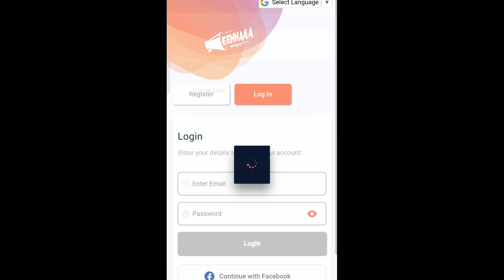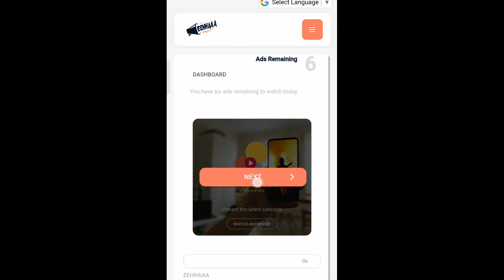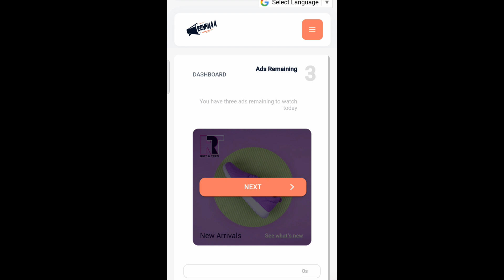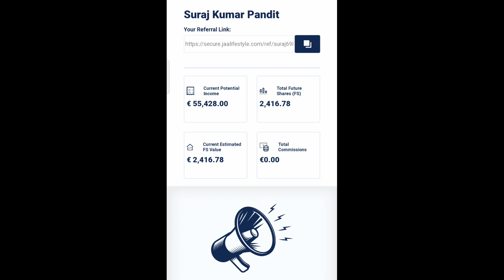Jaa lifestyle new update today jaalifestyle vesion bhut bda hai company ka😯 ||#94